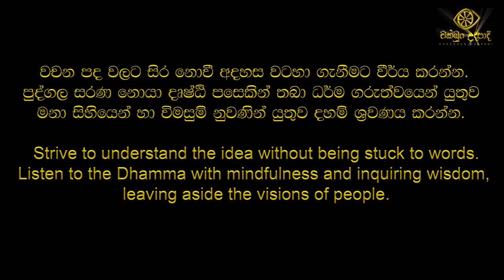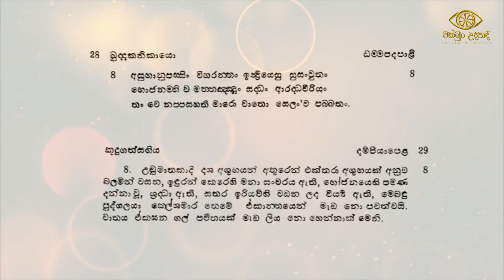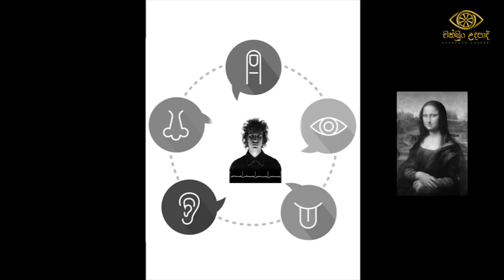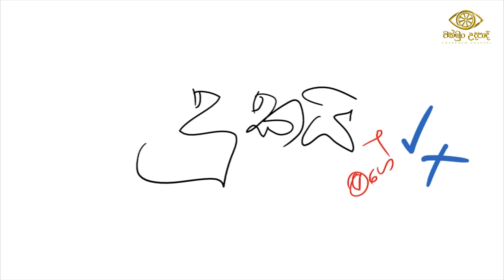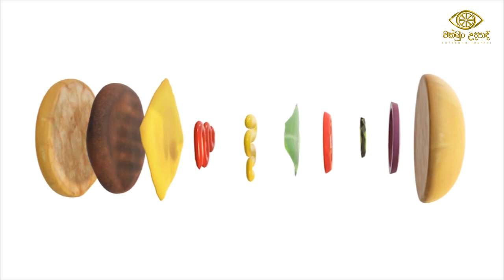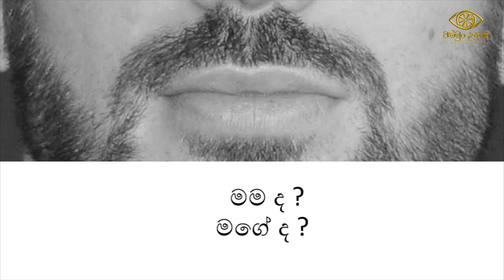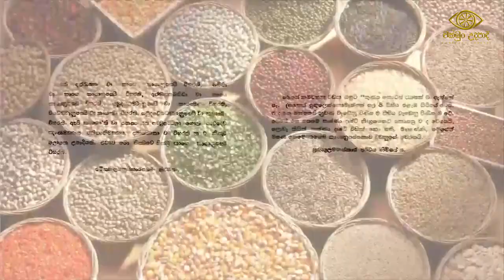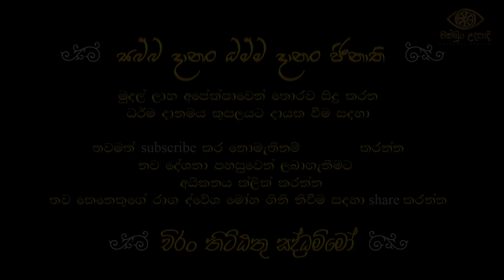මා නොවන මගේ 32 | ma nowana mage 32 | Budu bana | Gothatuwe Rewatha Himi